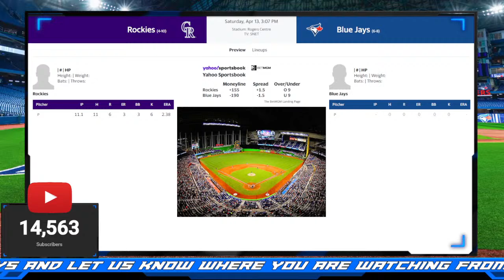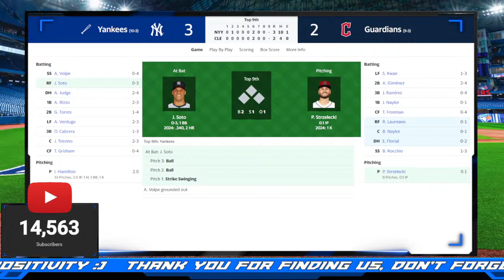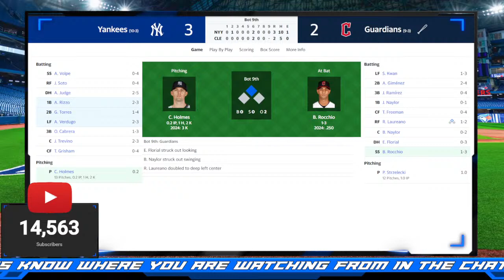Colorado Rockies vs Toronto Blue Jays LIVE Stream Game Audio | MLB LIVE Stream Gamecast & Chat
Colorado Rockies vs Toronto Blue Jays LIVE Stream Game Audio | MLB LIVE Stream Gamecast & Chat hangout on TSI Live stream!

We got Smoaked by the Colorado rockies last night!! It’s time for our bluejays to figure it outl!! Glad you have found the best place to hangout for mlb action! All of you made this channel successful! Make sure you fire up the chat and keep the trash talking CIVIL! Time to have some fun! Glad to have you here to hang out, chat it up and listen to the game with hundreds of fellow nextlevel fans! Let’s Go Blue Jays!!

Please consider joining our amazing Toronto Sports COMMUNITY for only $0.99 a month!